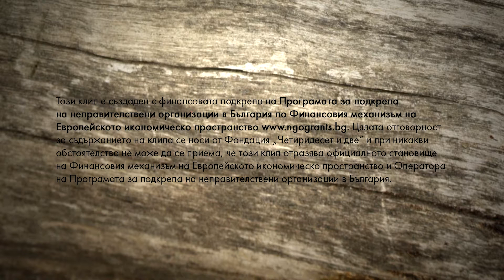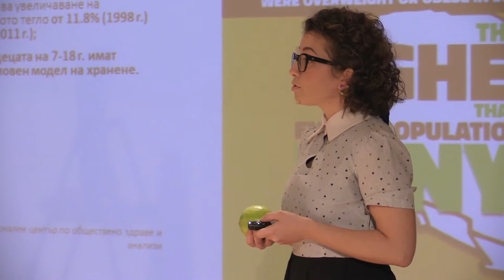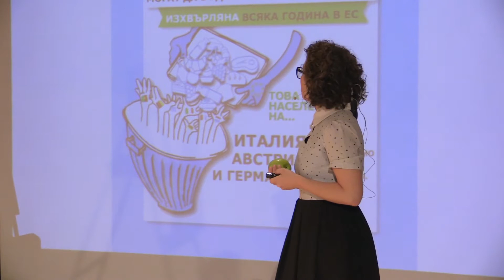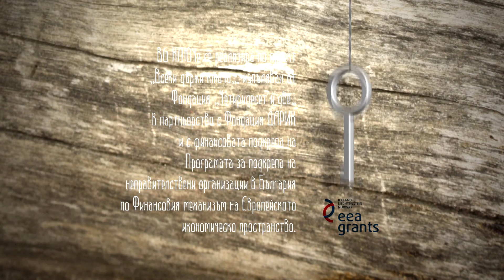Меглена Антонова на Форум КЛЮЧе, София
Форум BG КЛЮЧе в София се проведе на 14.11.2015 г. в учебния театър на СУ и с финансовата подкрепа на Програмата за подкрепа на НПО в България по Финансовия механизъм на Европейското икономическо пространство